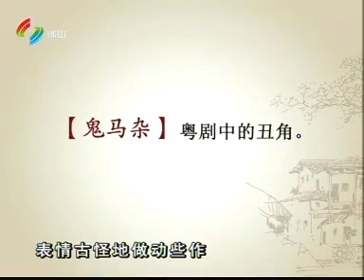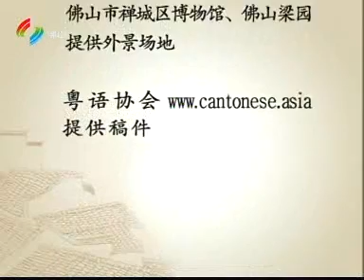粵講粵過癮[090610][鬼拍後尾枕]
全集可到
收睇